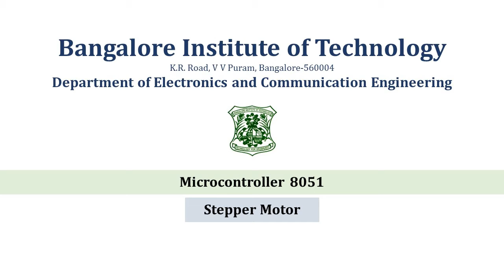ALP to interface a Stepper Motor to 8051 to rotate the motor.